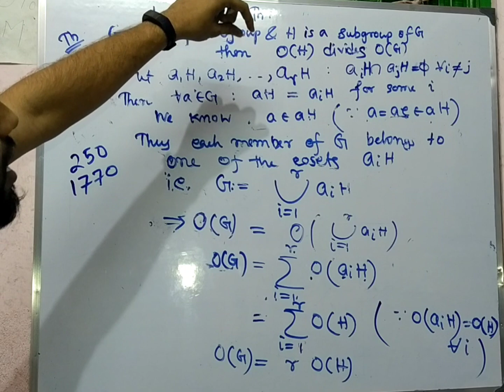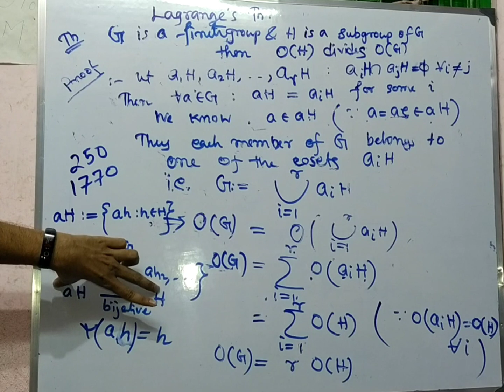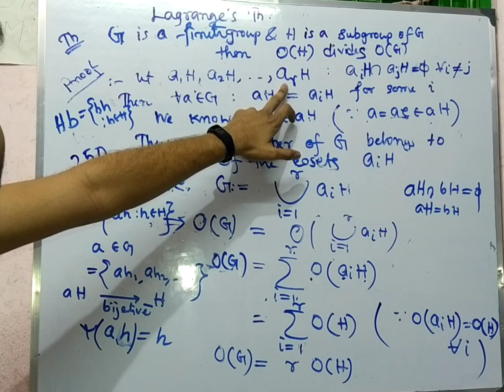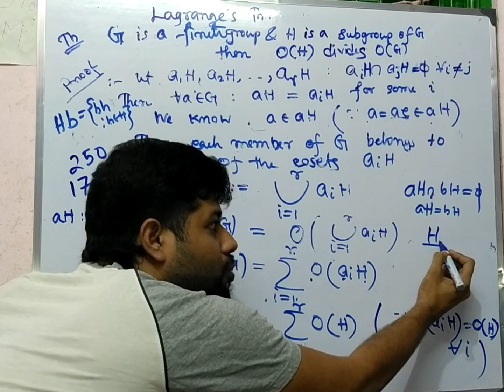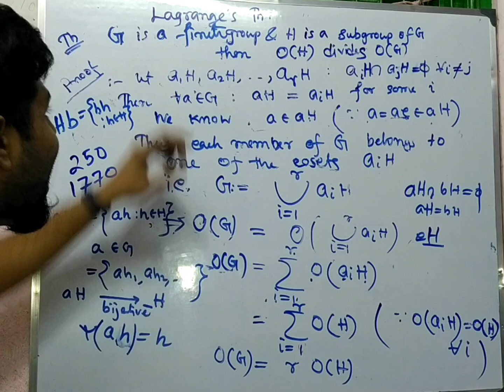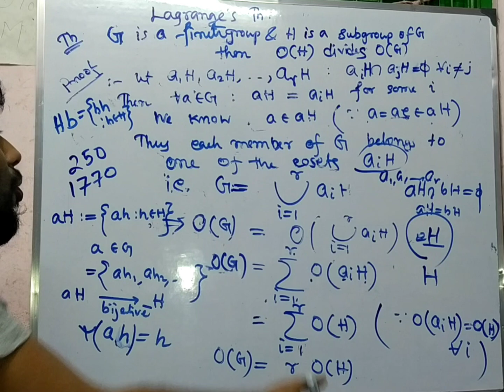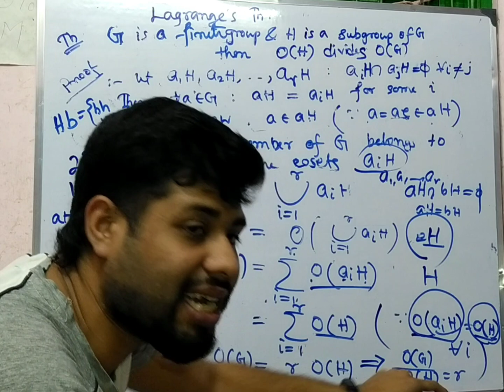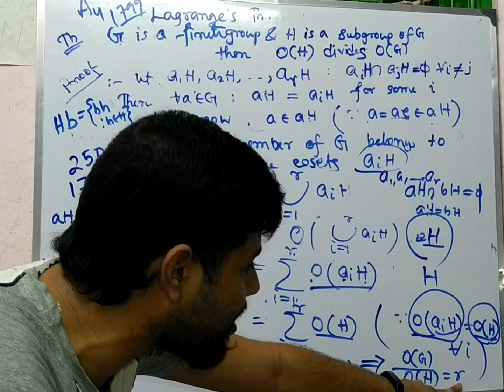Lagrange's Theorem in group theory: Detailed explanation with history |Algebra |Mathematics |Bangla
This proof of this theorem is taken from Contemporary Abstract Algebra by Joseph Gallian.

This video is solely for the students of mathematics and mathematical enthusiasts.